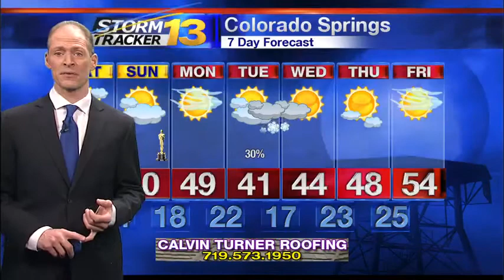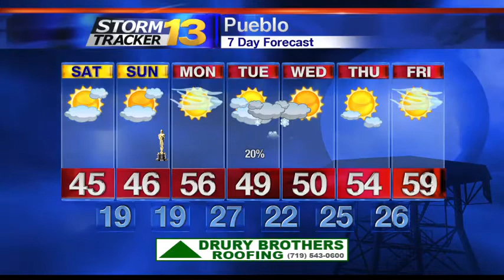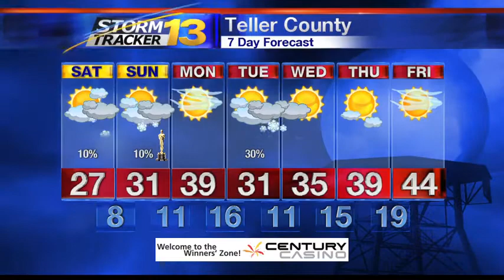StormTracker 13 Weather Webcast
Marty's Saturday Morning Forecast - 2/25/17